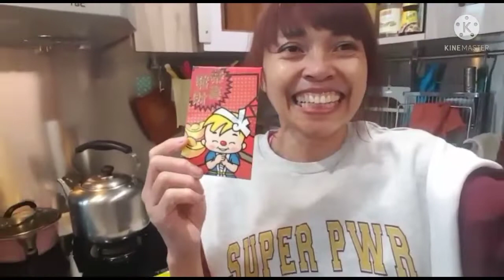HARI PERTAMA IMLEK TIDAK BOLEH MAKAN DAGING!! CERITA TKW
HAri pertama imlek